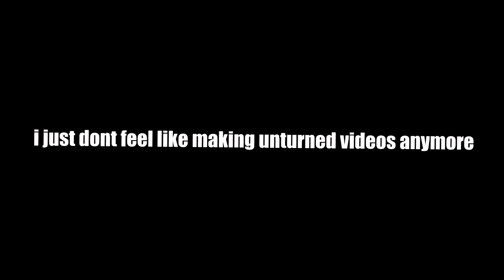RAINBOW SIX SIEGE FIRST NOOB HOURS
Bloody Tears Remix
Tunak Tunak Tun